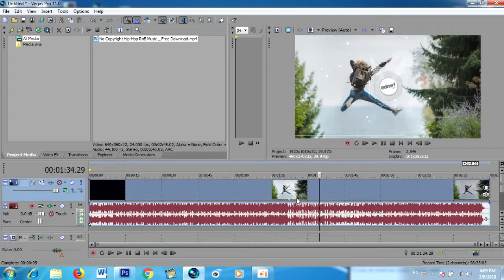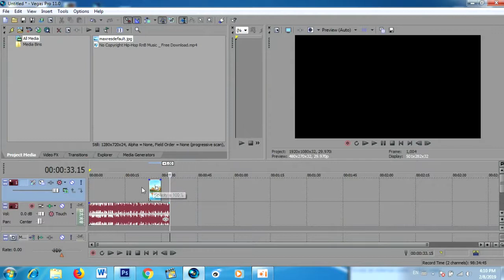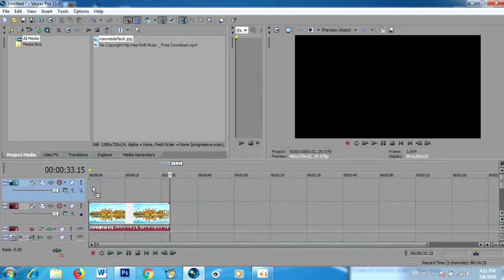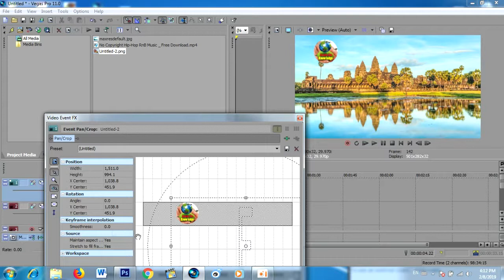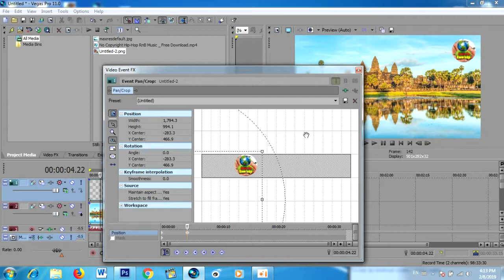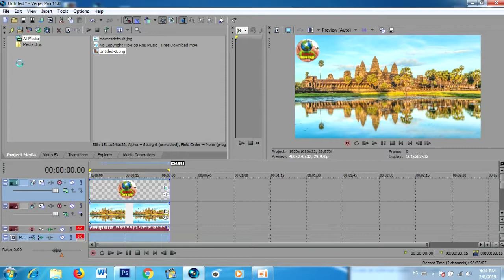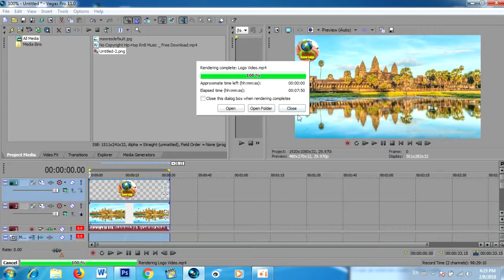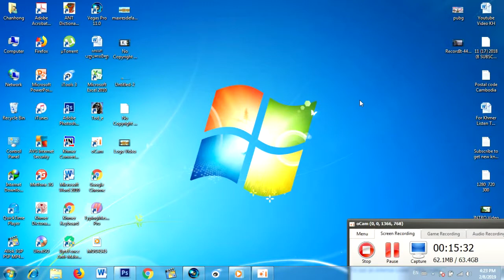របៀបធ្វើឡូហ្គូរនៅលើវីដេអូ How to create Logo on video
Khmer knowledge
Knowledge Khmer
Knowledge
Technology Khmer
Khmer Technology
Technology
Technical Khmer
Khmer Technical
Technical
Technicality Khmer
Khmer technicality
Technicality
Learning Khmer
Khmer learning
Learning
Learn Khmer
Khmer Learn
Learn
Study Khmer
Khmer Study
Study
ចំណេះដឹងខ្មែរ
ខ្មែរចំណេះដឹង
បច្ចេកទេសខ្មែរ
ខ្មែរបច្ចេកទេស
បច្ចេកទេស
ការសិក្សាខ្មែរ
ខ្មែរសិក្សា

14/ របៀបដាក់អោយ ស្លឹកឈើធ្លាក់ នៅលើរូបភាព How to put the leaves on the picture on Sony Vegas Pro 11

18/ របៀបបើក ផ្លាស់ ឬ បិទ ផ្លាស់នៅលើ Phone How To Turn on flash Or Turn Off flash on iPhone

របៀបកាត់រូបសម្រាប់ដាក់នៅលើវីដេអូ youtube,របៀបដាក់ Thumbnail រូបភាពបំបាំងរូបភាពក្នុងវីដេអូយើង,របៀបដាក់ Logo នៅលើវីដេអូឲ្យមានចលនាជាមួយ Sony Vegas Pro 14,
how to add logo to video sony vegas,មេរៀន sony vegas pro 12,មេរៀន sony vegas pro 14,how to create channel logo,how to make a youtube logo without photoshop
,how to make a free logo for youtube,how to make a free logo,free logo tutorial,how to make a logo in pixlr,make logo in pixlr,
pixlr logo tutorial,make free youtube logo,how to make a youtube logo,how to make a logo,how to make a youtube logo no photoshop,
,free youtube logo,channel logo,how to make free logo,youtube logo,
មេរៀន Sony Vegas 11
Lesson 11 Sony Vegas11